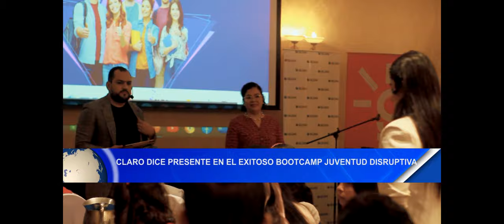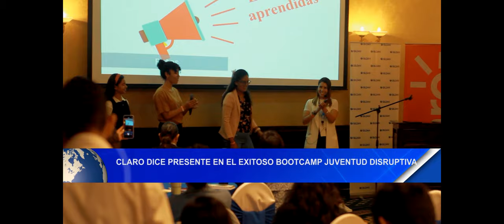Noticias12Nicaragua Claro dice presenten en el exitoso Bootcamp Juventud Disruptivas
Claro dice presenten en el exitoso Bootcamp Juventud Disruptivas